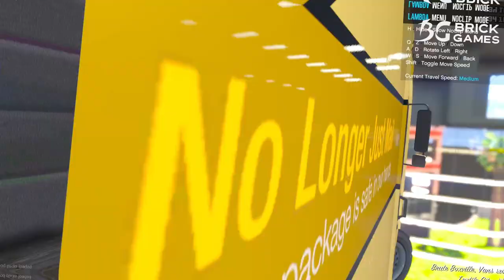😒 FAMILIA DO HULK MAT0U O BEBE ARANHA NO GTA 5 !!!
Participantes:
- Steve: @youandigames
- Giih: @GiihGamer